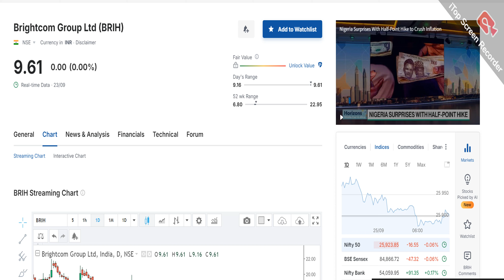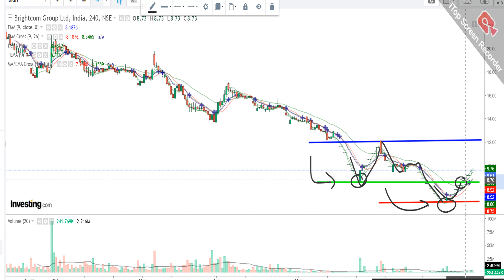BRIGHTCOM GROUP LTD SHARE NEWS | STOCK ANALYSIS | LATEST NEWS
BRIGHTCOM analysis
BRIGHTCOM GROUP share news
BRIGHTCOM GROUP stock news